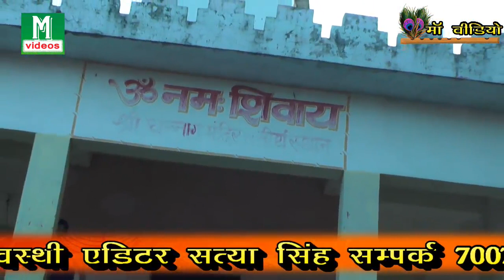धन्नाग तीर्थ भजन || जगदीश यादव ||7080718307